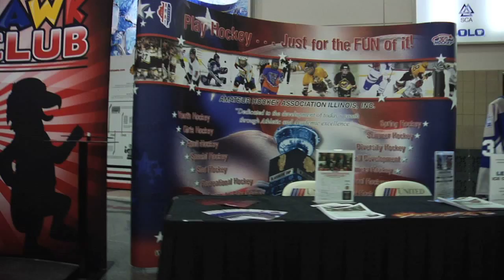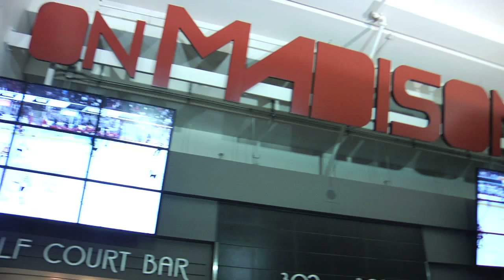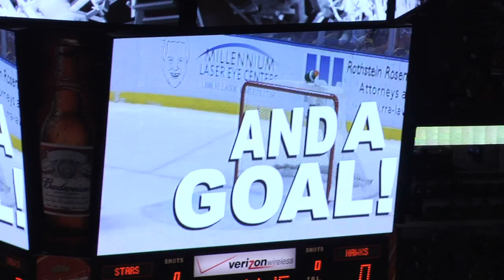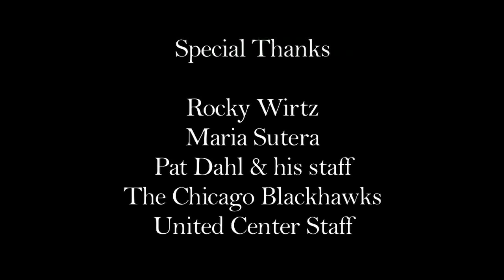Here come the Blackhawks: The Chicago Blackhawks 2007 Onward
This is a short documentary i made for school about the resurgence of the Chicago Blackhawks since Rocky Wirtz takeover in 2007 and all the fantastic changes that have come about since then.

I Directed, Shot, and Edited the entire piece.